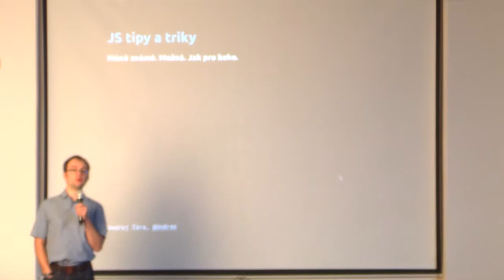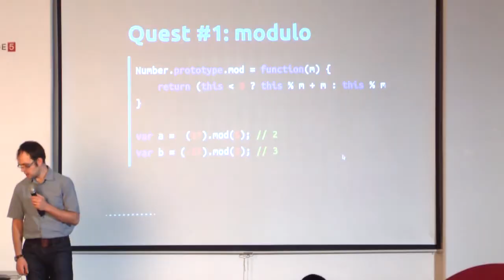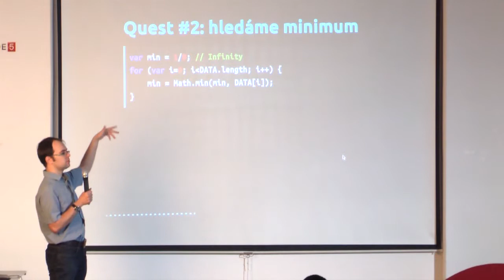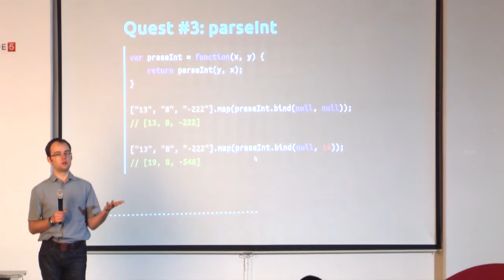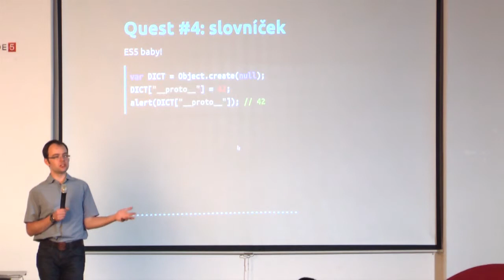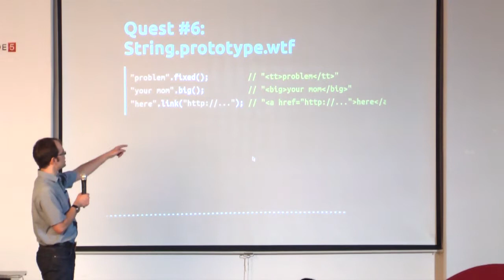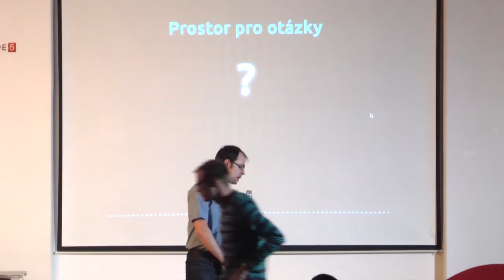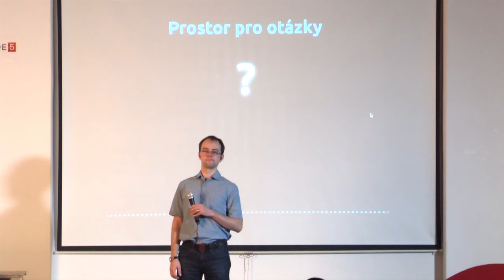PragueJS - Ondřej Žára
méně známé triky v JavaScriptu - přednáška z lednového od Ondřeje Žáry